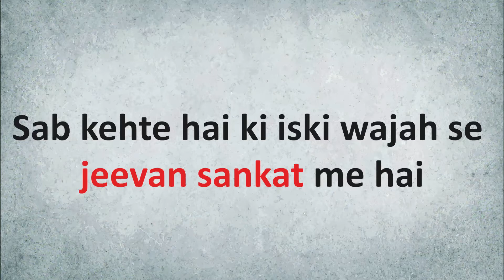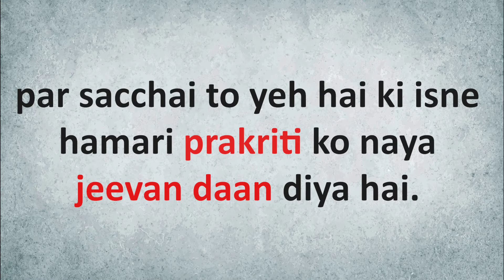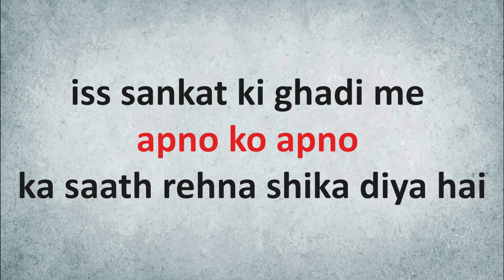Poem | Corona |The Creators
The creators proudly present you a poem on the pandemic that's been spreading vastly. It's been wisely said that no matter how bad the situation may be there is always some good some positivity out of the situation. So stay safe , help the needy and enjoy this poem!

"Poem (Corona)"

THE CREATORS
"WE THINK. WE WRITE. WE CREATE"

Poem by :- Ankit mangal & Deepika mangtani
Narrated by :- Jayant choraria & Shivani agrawal
Video by :- Mudit mangtani

Team The Creators.